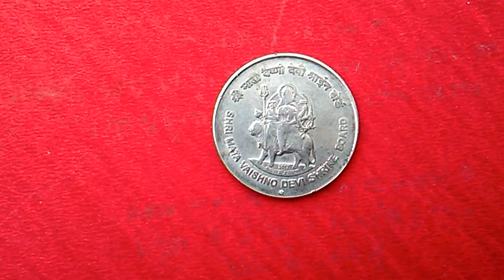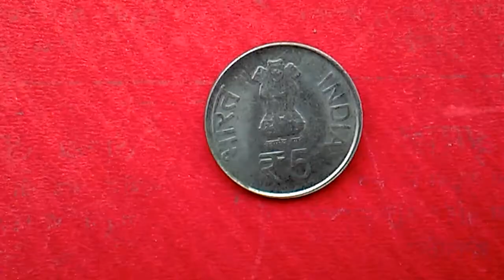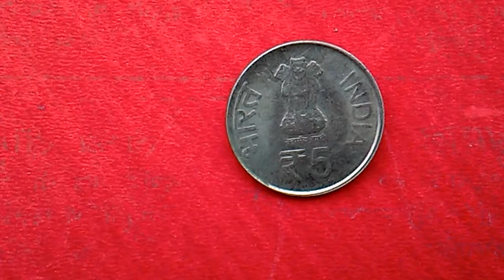Rare 5 rupees commomerive coin, Mata Vaishno Devi shrine board 2012:५₹, माता वैष्णो देवी २०१२.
Instagram_ @rj9462.